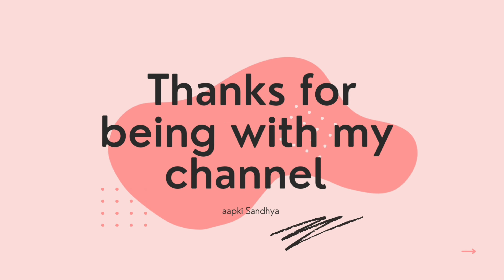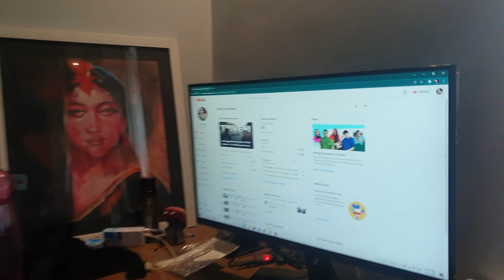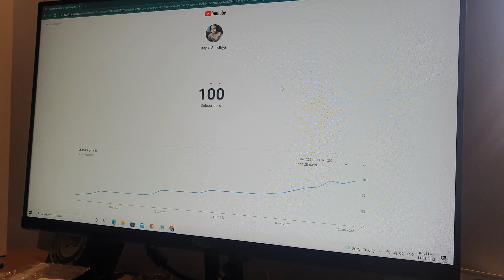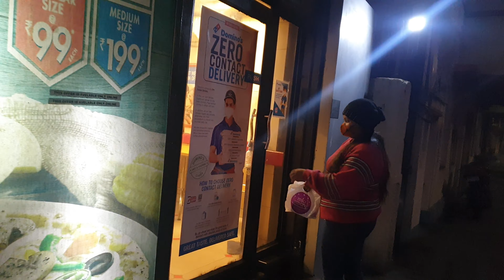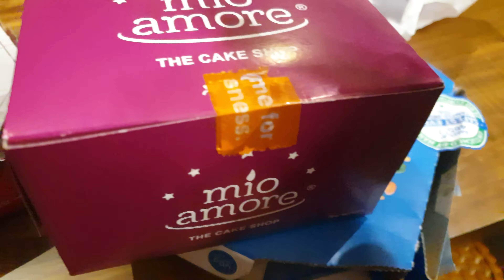100 Subscribers💥🥳💥Celebration ||Completing 100 Subscribers || aapki Sandhya 😊